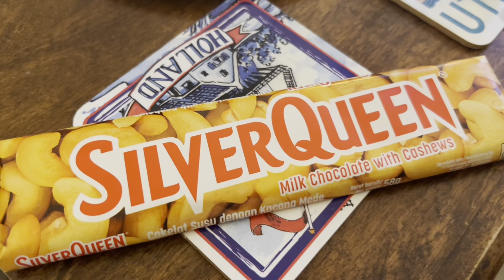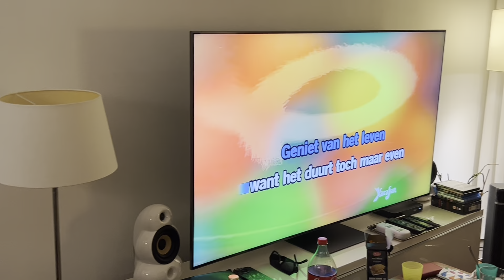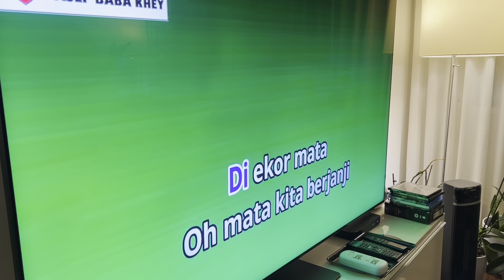Eid Mubarak di Rumah Kita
Eid Mubarak di Rumah Kita, Culemborg, Belanda, Sabtu 13 April 2024

Eis Muabarak bij ons thuis, Culemborg, Nederland, 13 april 2024

Eid Mubarak at our home, Culemborg, the Netherlands, 13th April, 2024